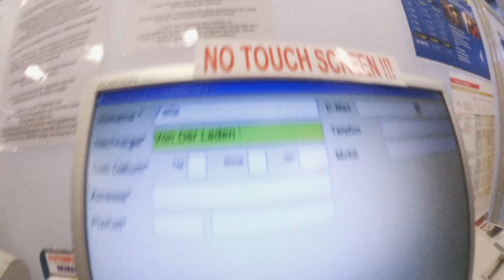SNOWBOARD ANFÄNGER | SnowTrip Tag 1 | Dner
Auf dem SnowTrip sind izzi, Max (ein alter Schulfreund von mir) und ich, Dner. Zusammen fahren wir als blutige Anfänger zum Snowboarden für 10 Tage nach Sölden in Österreich und machen dort die Pisten unsicher. Jeden Tag stellen izzi und ich jeweils einen Vlog vom SnowTrip online. Zusätzlich wird Max nach dem Trip einen Abschlussfilm über die ganze Reise schneiden, der hier auf meinem Kanal hochgeladen wird.
Viel Spaß mit den SnowTrip Videos wünschen wir euch! :)